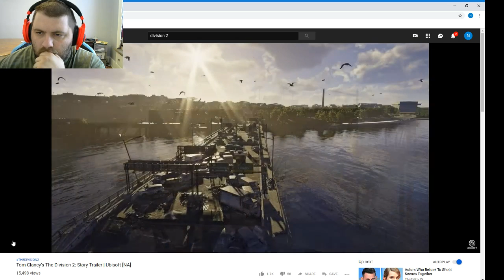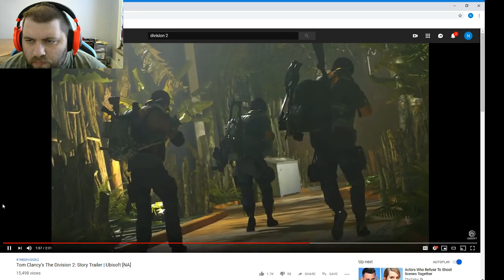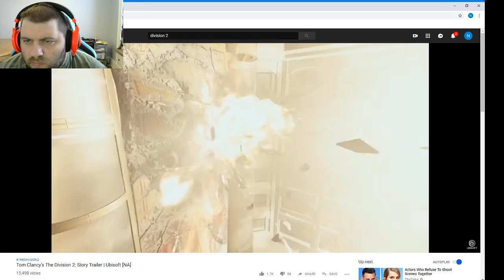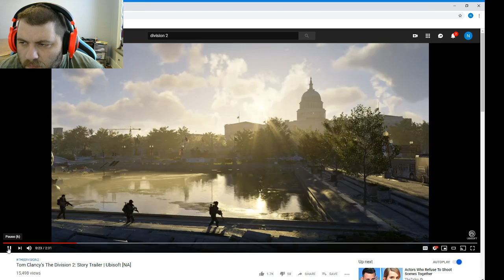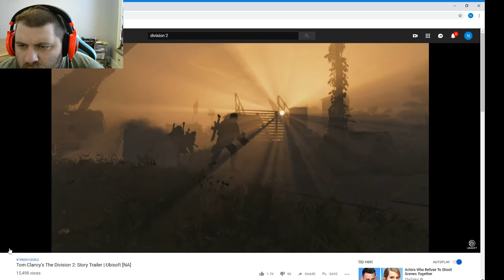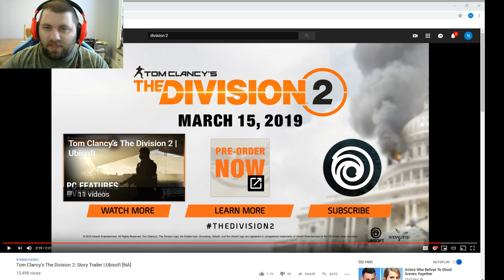live reaction of the divsion 2 story trailer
fallow me on twitter @ or @kingtimdawg